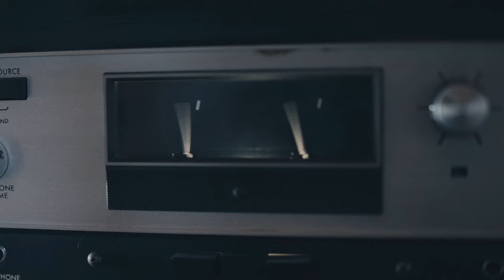Hoots & Hellmouth - Diction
Music video for Diction performed by Hoots & Hellmouth.